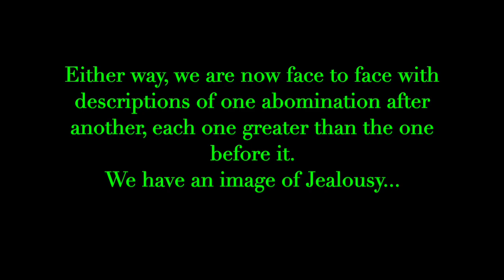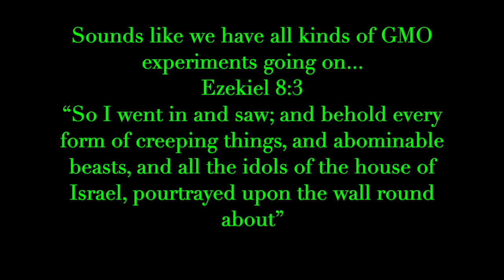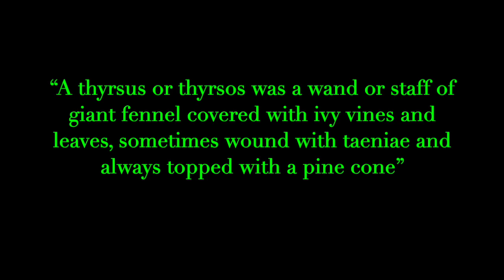The Ankh and Resurrection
Part 27 Bible decoded